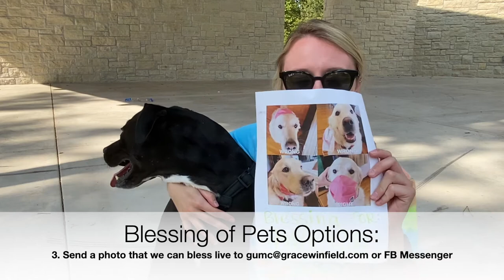GUMC Blessing of Pets - Sunday the 20th at Island Park!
TIE-DYE. PETS. OUTDOOR WORSHIP. OH MY! Join us this Sunday, September 20th for outdoor worship at the Island Park Pavilion starting at 10:50 AM! We will be led in worship by SC Worship Outreach, selling "Love Your Neighbor" tie-dye masks, and blessing our pets! We will invite folks forward to bless their pets in-person, or invite folks to bring a photo of their pets forward, or send us a photo so we can bless your pet live! We will also be worshipping online on our Youtube channel live-streamed. Come wear your tie-dye, bless your pets, and worship together this Sunday!